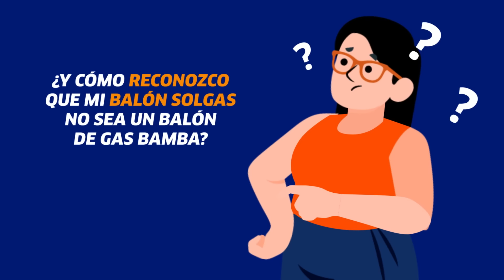¡Un balón bamba no engaña a una experta SOLGAS!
¿No sabes si te están vendiendo un balón Solgas bamba? ¡Aquí te explicamos cómo!
Aprende a reconocer los detalles de un verdadero balón Solgas original y conviértete en una